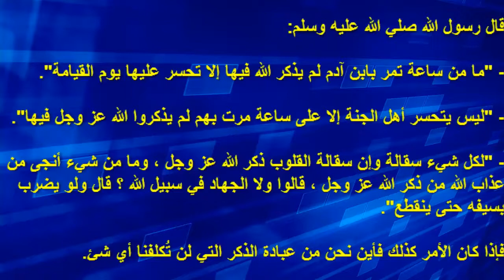مات وهو يدعو يلا الله 🙏 مؤثرة جدا أفضل ڤيديو تشاهده في حياتك